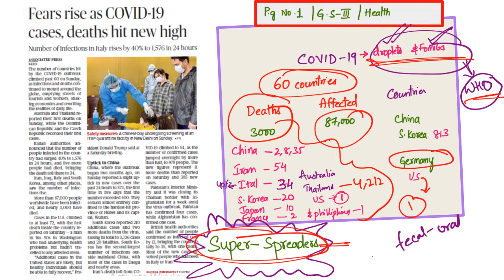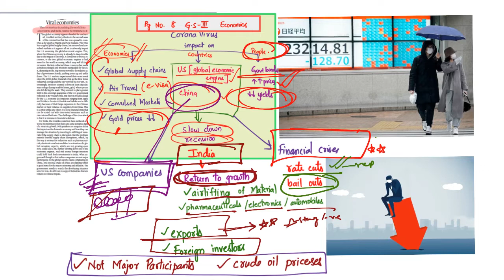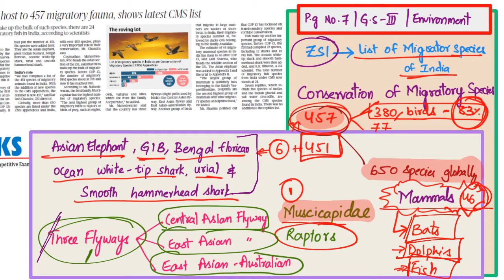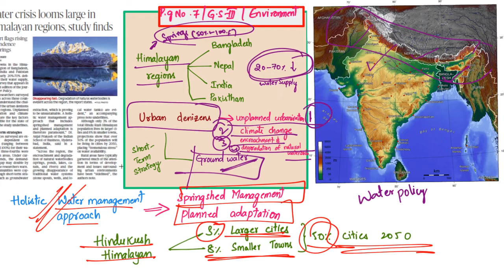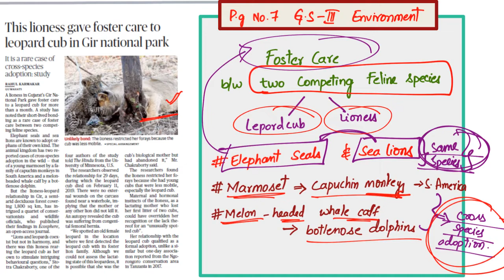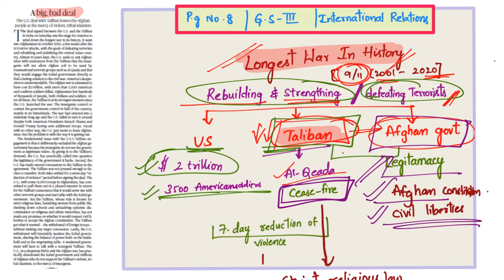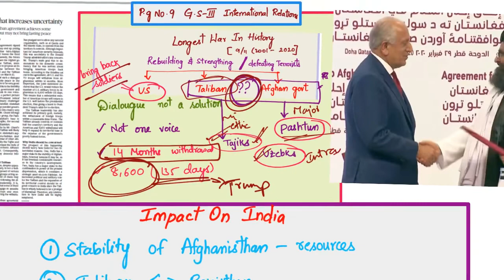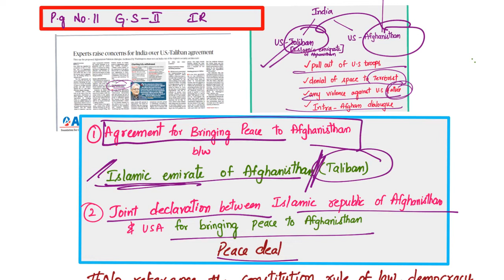The Hindu Daily Current Affairs Analysis ( 02-03-2020) |AKSIAS